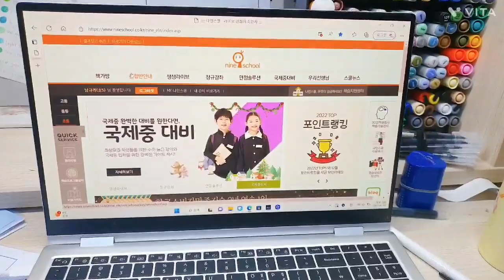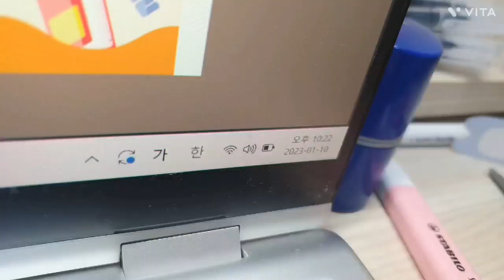[나인스쿨 인사이트 시즌2] 아차상 - 남규리 학생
𝐍𝐢𝐧𝐞𝐬𝐜𝐡𝐨𝐨𝐥 𝐈𝐧𝐬𝐢𝐠𝐡𝐭 𝐒𝐞𝐚𝐬𝐨𝐧 𝟐
나인스쿨 인사이트 시즌2 영상공모전의 아차상 수상작을 공개합니다!

🏅아차상 수상자는 남규리 학생입니다.
수상을 진심으로 축하합니다🎉🎉🎉

🎬지금 바로 수상작을 감상해보세요!☝🏻

참여해준 많은 학생들에게 감사드립니다.
수상작은 공정한 심사와 평가를 통해 선정되었습니다.